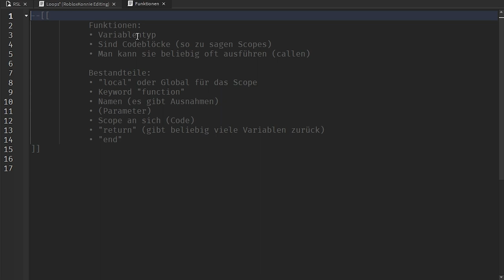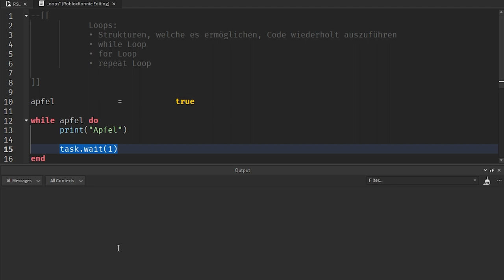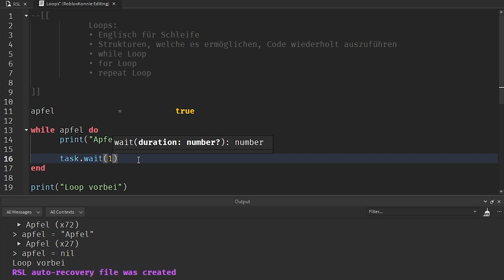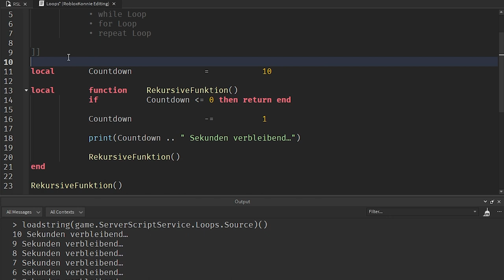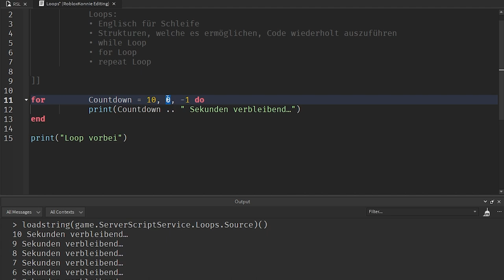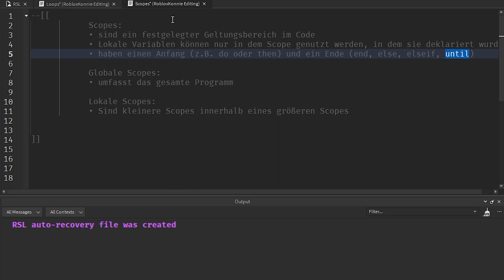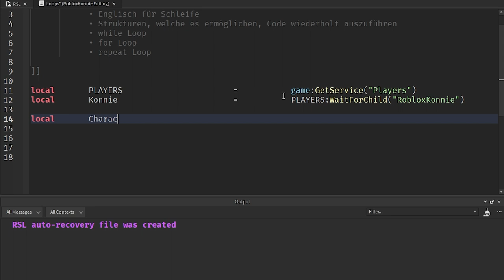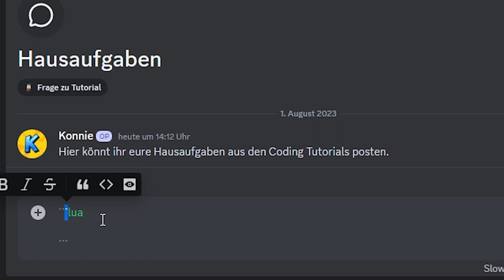Schleifen oder so… | Roblox Studio Lernen (RSL 2.8 Loops) deutsch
Ich erkläre Loops in Roblox Studio und zeige, welche Loops es gibt und wofür man sie braucht.

In dieser Folge Roblox Studio Lernen wird gezeigt, wie Schleifen verwendet, um den gleichen Code mehrfach hintereinander auszuführen und was es dabei zu beachten gibt.

00:00 – Intro
00:16 – Was sind Loops?
00:41 – Welche Loops gibt es?
01:01 – Der while Loop
02:01 – Extrem wichtig für while loops!
02:33 – Unendlicher Loop
03:17 – Infinite Loop in der Commandline beenden
03:56 – while loop beenden
04:19 – Funfact über die Commandzeile
07:41 – Wie ein Script gelesen wird
09:43 – Warum man in Loops immer ein wait braucht
11:13 – Wofür braucht man einen while Loop?
13:05 – Der Game Loop
14:15 – Welche Code Strukturen den Fluss beeinflussen
15:20 – Funktionen als Loops benutzen
19:55 – for Loops
24:35 – Wofür braucht man for Loops?
25:22 – repeat Loop
26:21 – Abstände im Code
27:32 – Besonderheit beim repeat Loop
28:05 – Wofür braucht man einen repeat Loop?
30:45 – Beispiel
32:40 – Hausaufgabe
33:56 – math.random()
35:24 – Hausaufgaben teilen

–               ↓ *LINKS* ↓                    –

–               ↓ *TAGS* ↓                   –